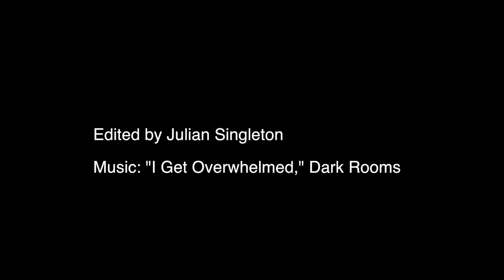2017: 25 Films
As of this video, I’ve been cutting together these montages for half of a decade. However, what separates 2017's film selections from those of the past five years is a sense of infectious resistance. Each of these films, in their own way, encourage their audience to fight the status quo–to pursue one's dreams and protect one's rights. We must not let things just be—in dramatizing a better world, the films of 2017 encourage us to fight for that world at all costs. As such, these films are honored for their ability to push the limits of artistic self-expression.

The 25:

1. BPM (Robin Campillo)
2. Phantom Thread (Paul Thomas Anderson)
3. The Lost City of Z (James Gray)
4. Call Me By Your Name (Luca Guadagnino)
5. Twin Peaks: The Return (David Lynch)
6. Blade Runner 2049 (Denis Villeneuve)
7. Three Billboards Outside Ebbing, Missouri (Martin McDonagh)
8. Get Out (Jordan Peele)
9. Song to Song (Terrence Malick)
10. Lady Macbeth (William Oldroyd)
11. I, Tonya (Craig Gillespie)
12. Dunkirk (Christopher Nolan)
13. The Florida Project (Sean Baker)
14. Lady Bird (Greta Gerwig)
15. Tigers Are Not Afraid (Issa Lopez)
16. Molly’s Game (Aaron Sorkin)
17. Logan (James Mangold)
18. Mother! (Darren Aronofsky)
19. Raw (Julia Ducournau)
20. The Post (Steven Spielberg)
21. The Square (Ruben Ostlund)
22. Star Wars: The Last Jedi (Rian Johnson)
23. The Disaster Artist (James Franco)
24. Brawl in Cell Block 99 (S. Craig Zahler)
25. The Shape of Water (Guillermo Del Toro)

Honorable Mentions: Logan Lucky, Good Time, All the Money in the World, Baby Driver, Wind River

This video has been put together as a tribute to the films involved and as an editing exercise, and should not be considered under breach of any copyright. All rights are reserved by the creators of the films themselves.